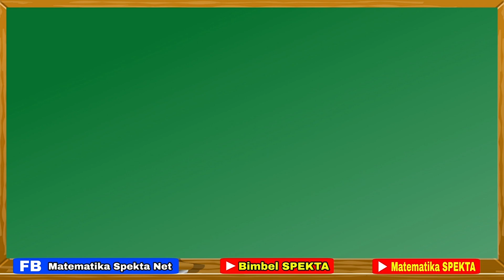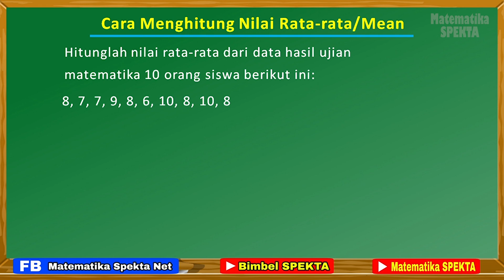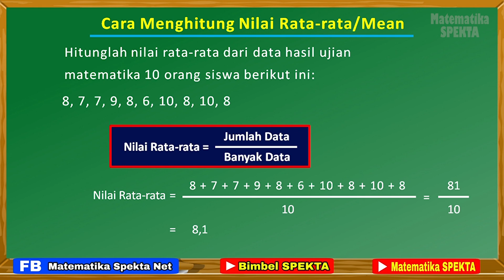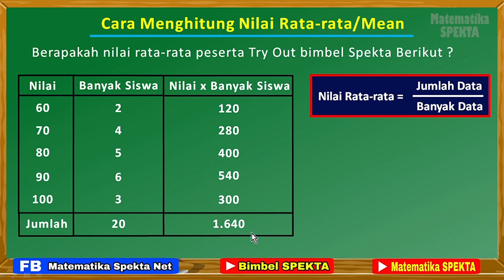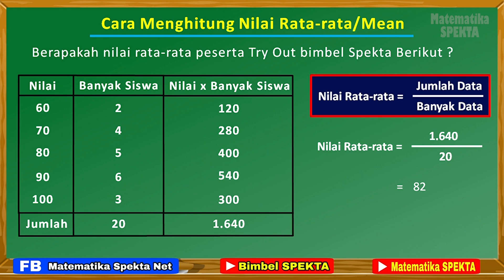Cara Menghitung Nilai Rata-rata/mean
Cara menghitung nilai rata-rata

Materi Terkait